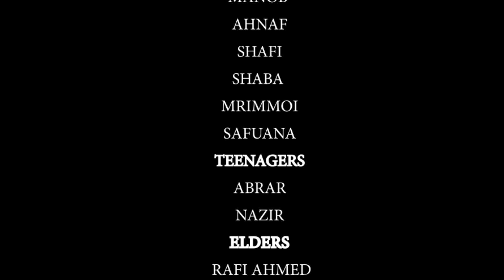AMRA KORBO JOY (LOCK-DOWN VERSION)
THIS VIDEOS MUSICAL SOUNDS ARE TAKEN FROM JBL INSTRUMENTS AND SOME ARE GIVEN BY ME! INSPIRED BY ABB MUSKORAYENGE INDIA